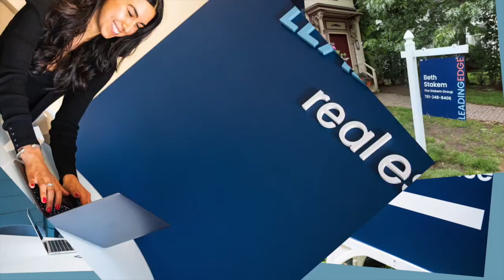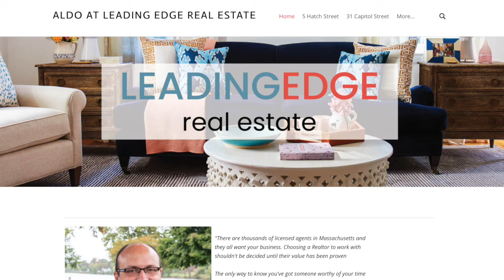Behind the Sign Episode 008: Aldo Masciave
Aldo Masciave is someone everyone needs to know. An agent in our Melrose office, Aldo, is the calm, wise agent that brings confidence and fun to each client, so they feel good about their real estate decisions. He has a great sense of humor and an innate ability to make even the most miserable person crack a smile. Aside from that, he's intelligent, kind, authentic, and always finds the good in everything and everyone.

If you need a lift today, make sure to tune in to this episode of Behind the Sign!